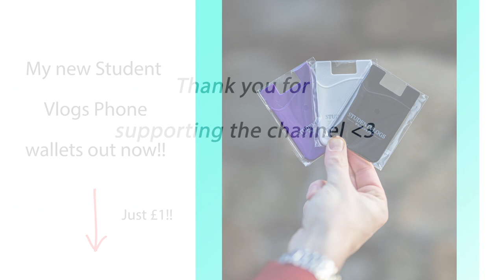A Day In the Life of an Actor | 6am English Wake Up, Ubers & Coffee..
A Day in the Life of an English Actor. I was filming and acting in this movie called "Bad Apples" at this mansion in England so come along and see what a day in the life of an Actor is like! If you want to be an actor then this video is definitely for you! I clear up film-making and acting misconceptions and walk you through my day from the super early call time, to meeting the cast and crew to filming scenes! Hopefully, one-day'll land that Netflix role!

Today I give you a day in my life as an Actor on a small movie set. I had to audition to play this part and I was successful in my audition and got the acting role despite fierce competition! Ill let you know when the movie is out! Hollywood. I want to be a Hollywood actor! A Day In the Life of an Actor | 6am English Wake Up, Ubers & Coffee..

🎬 My Free Online Courses - How To Start a Successful YouTube Channel

INVESTING/MONEY:
💰 My Investment Broker (Earn up to £100 by signing up using this link!*
🧠 Want more free shares? Also, sign up to free trade using my (Earn up to £200*)

MY OTHER CHANNELS:
🌎 Dylan's Travels

(My University Essentials, My Desk Set Up, My Acne curing Skin Care Products, YouTube Gear, Acting and more)🎓 🎬 🎨 🥒 🗺 💻

MY WEEKLY PODCAST:
Join me and the people I meet along the way in discovering adulthood by listening to the "In My Twenties Podcast". Now, I don't know about you, but it all seems a bit mad to me so I thought I should put it all out there on the internet (I bet you can relate to it!).

ABOUT ME:
I'm Dylan (21), an Economics and Finance Graduate from the University of York (with a year studying abroad in Australia at USYD). After discovering Investment banking and Economics wasn't my desired career while studying at university, I decided to audition to do a MA (Masters) in Professional Acting at top drama schools across the UK, eventually landing a spot at ALRA - Where I am training for the next 15months... Despite the career change Economics and University life was the most valuable experience I've ever had. My 2 biggest hobbies Travelling and Investing in the Stock Market arose out of it along with many other great things.

*I am not a qualified financial advisor, you are responsible for your own decisions (I am not liable), all information presented in these videos should be fact-checked (no guarantee of accuracy in video*).

🎵 Music Used - Himalayas  Mona Wonderlick  Free Copyright safe Music.mp3